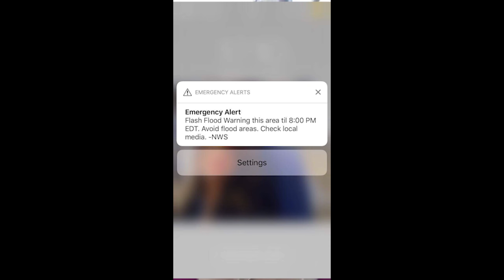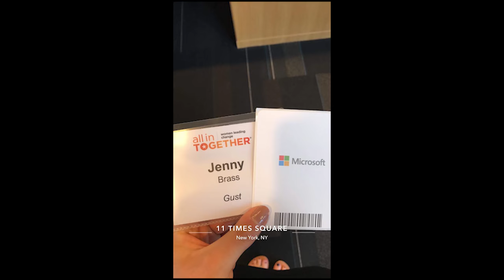Monsoons, Microsoft and Major League Baseball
Week three of my American adventure saw torrential rain, an inspiring event about Women in tech hosted by Microsoft, a visit to Wall Street and a visit to the iconic Yankee's stadium to see a match! Enjoy! J x